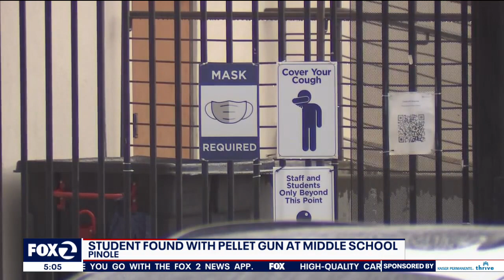Student brings pellet gun to Pinole Middle School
A student brought a pellet gun to Pinole Middle School with some thought looked like a semi-automatic rifle.